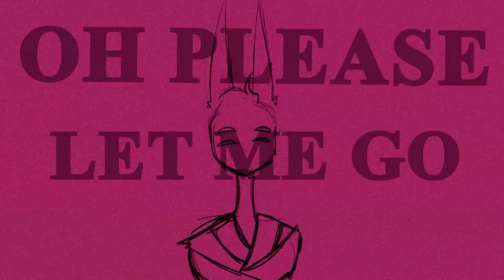6UP 5OH Copout (Pro / Con) //Animatic//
AAaahhh I wanted to do an animation a long time ago now with so much work I can hardly do anything but the things I do always with better quality 💖